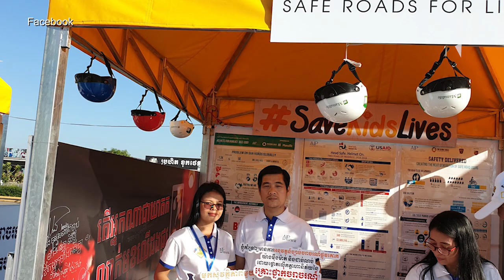Sar Kheng: Drug users may be hit with lifetime ban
Minister of Interior Sar Kheng on Tuesday discussed some of the changes he wants to see in the Traffic Law, including heavier punishments for those caught driving under the influence (DUI).